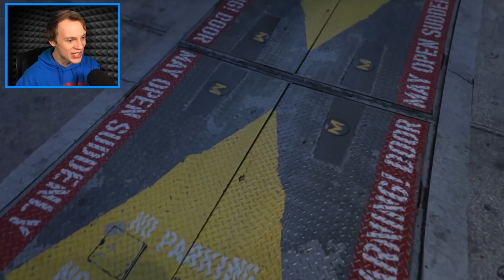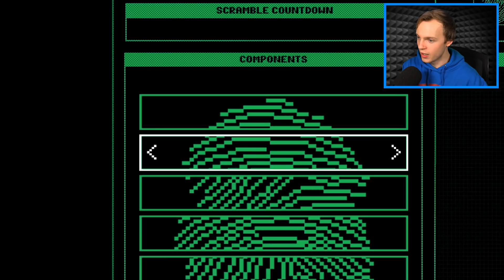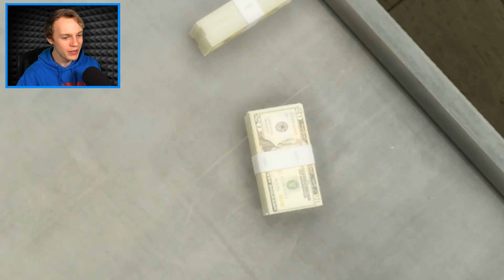THE SECRET BANK VAULT in GTA 5! (Money Heist)